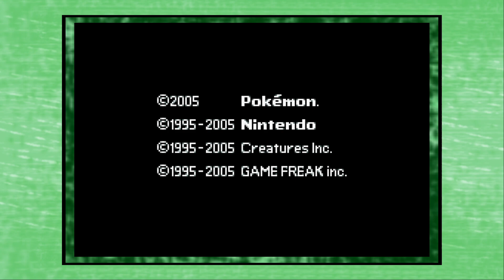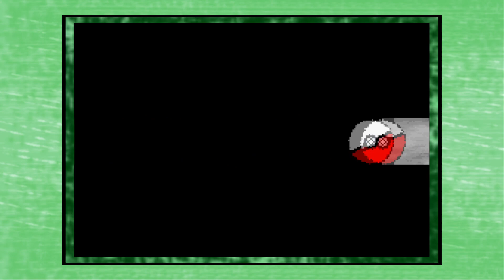Fire hurts | Pokemon Emerald Nuzlocke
Sad squidward noises